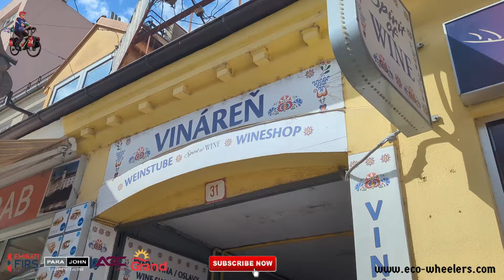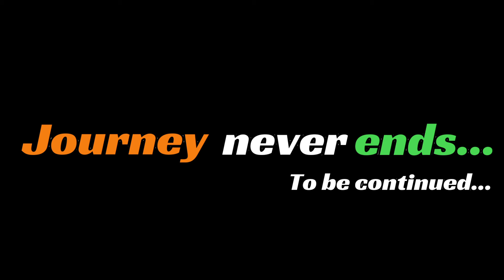Bratislava Views And Malayalees | Beer Bike In Bratislava | Slovakia | India To London | EP-03🇸🇰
In this video, I saw the Bratislava Views and Malayalees. Bratislava, the capital of Slovakia, is set along the Danube River by the border with Austria and Hungary. I saw a Beer Bike In Bratislava and it was traveling through the road.

India to London | Slovakia | Fayis Asraf Ali

INDIA 🇮🇳 TO LONDON 🇬🇧 | SOLO BICYCLE EXPEDITION.

00:00 Intro
02:23 Bratislava
03:39 Old city
04:10 At Masjid
06:18 Stay with Malayalee's
11:23 I am glade people who inspired me
12:40 In NIVY Mall with my cycle
13:51 UROVEA Mall
14:05 Danube river Infront of UROVEA Mall
15:06 Beer Bike Bratislava

Glad you found my videos on YouTube. If you're new to my channel a big warm welcome to the family "ECOWHEELERS".

● AGC